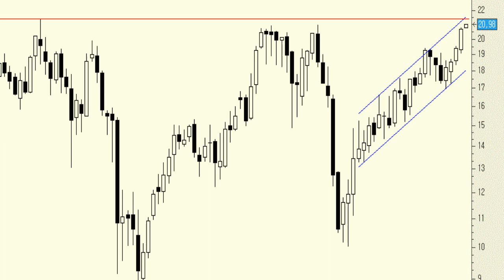Repsol: a sólo un 2% de los máximos anuales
En el gráfico mensual adjunto podemos ver cómo el título de Repsol se encuentra a sólo un 2% de los máximos históricos que marcó en julio de 2007 en los 21,389 euros.

Una vez más les recuerdo que los gráficos hay que analizarlos ajustados por dividendo y ampliaciones de capital.